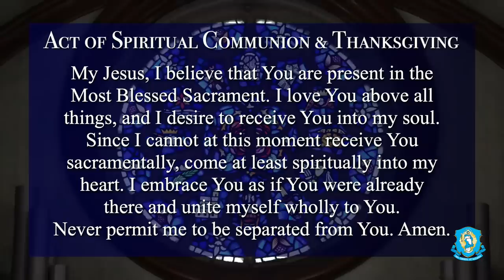Wed, Apr 19 - Holy Catholic Mass from the National Shrine